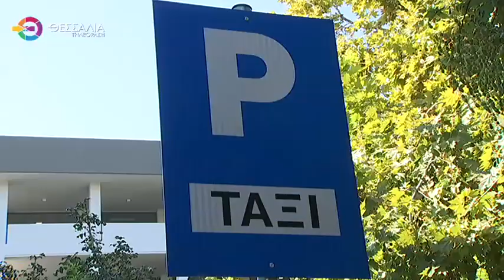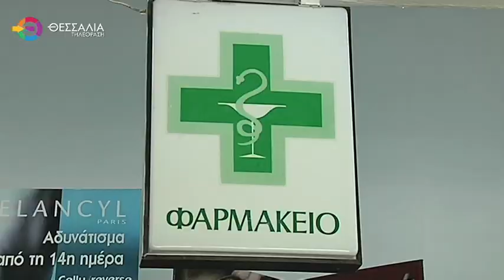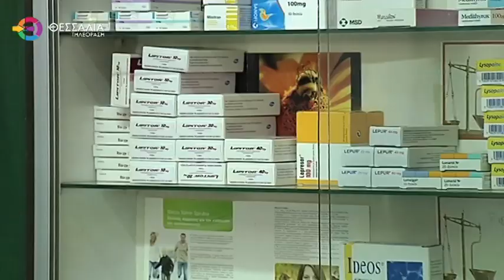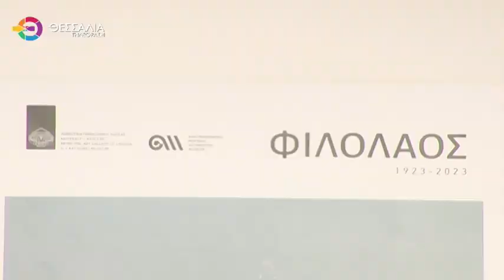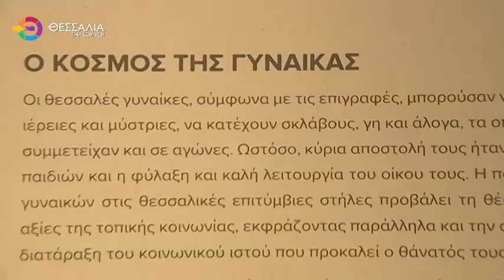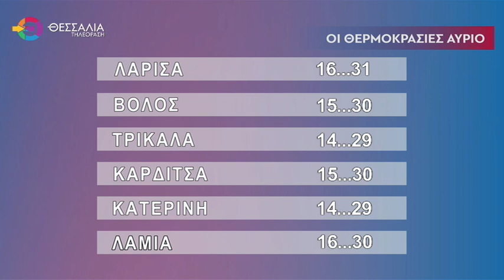ΔΕΛΤΙΟ ΕΙΔΗΣΕΩΝ 25 09 2024